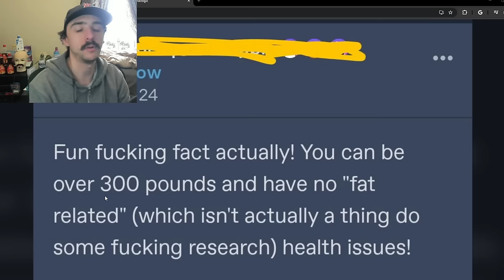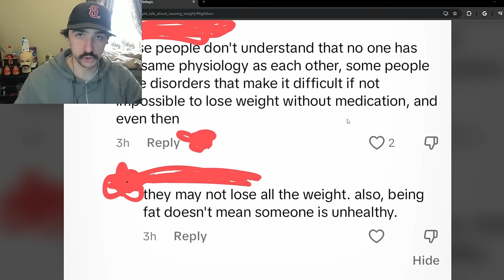You Should Eat Whatever You Want! - r/fatlogic | Reddit Cringe Part 76 - Reaction